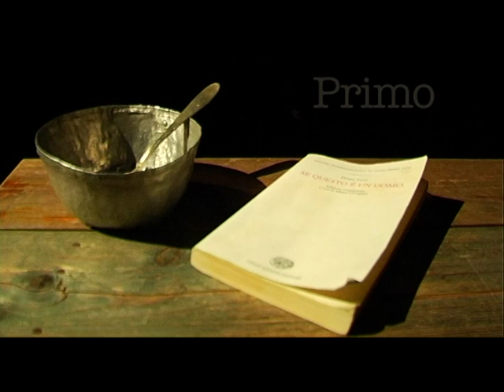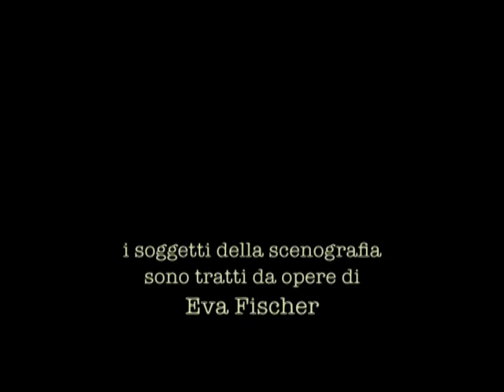Primo Levi - PRIMO - Italský institut ve Švandově divadle.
Výchozím impulzem ke vzniku inscenace byla kniha Prima Leviho Je-li toto člověk, která patří ke stěžejním dílům reflektujícím zkušenost koncentračních táborů a holocaustu obecně. Její autor prošel Osvětimí a až do svého dobrovolného odchodu v osmašedesáti letech se snažil s tímto hraničním zážitkem vyrovnat.
Fascinující monodrama provokuje k reflexi postojů nejen jednotlivých obyvatel, ale také italské vlády, stejně jako činnosti tajných organizací a těch, kteří se podíleli na záchraně pronásledovaných.
Hra byla s velkým ohlasem uvedena v nejrůznějších zemích světa.
PŘEDSTAVENÍ V ITALŠTINĚ S ČESKÝMI TITULKY!
Režie: Giovanni Caló
Hrají: Jacob Olesen
1 hodina 12 minut bez přestávky